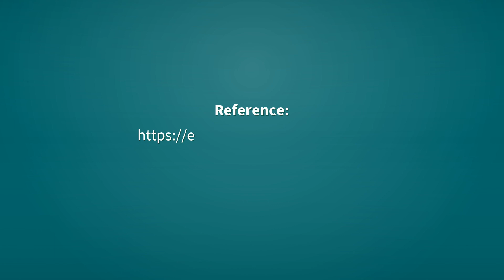Filly | Definition of filly 📖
See here, the definitions of the word filly, as video and text.

filly (noun)
    A young female horse.

Reference:
    filly